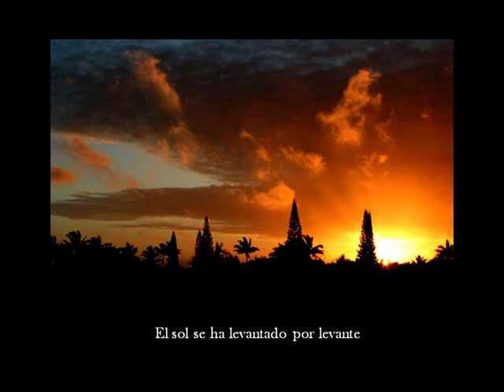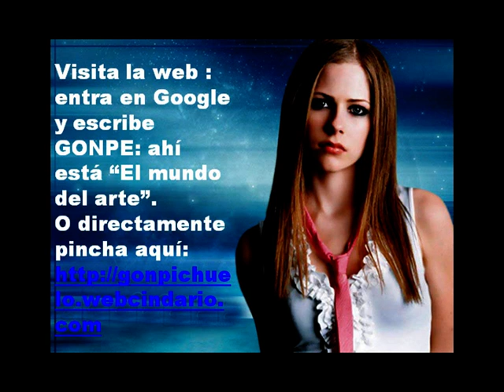"Corazón mágico" Dyango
Bonita canción, buenas fotos.